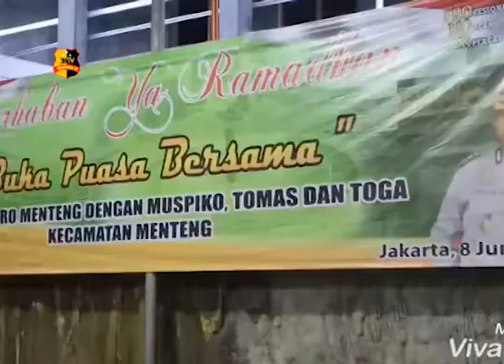KAPOLSEK METRO MENTENG GELAR BUKA PUASA BERSAMA TOKOH MASYARAKAT